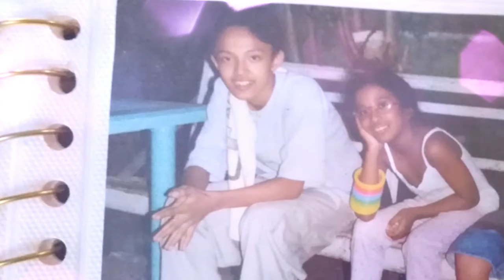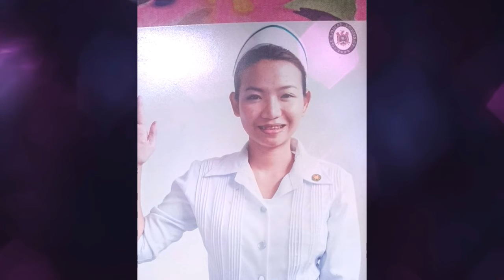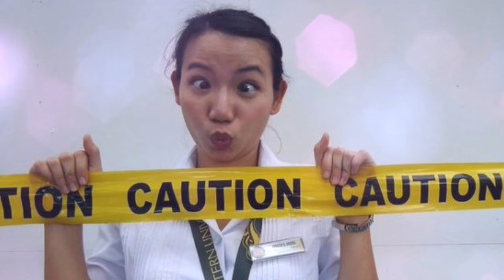BARBELLE WEDDING SLIDESHOW